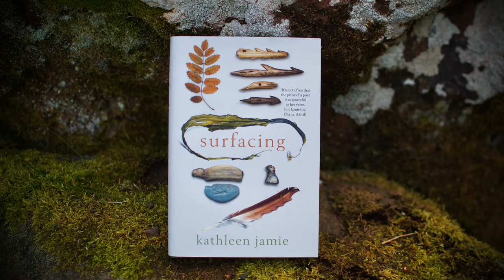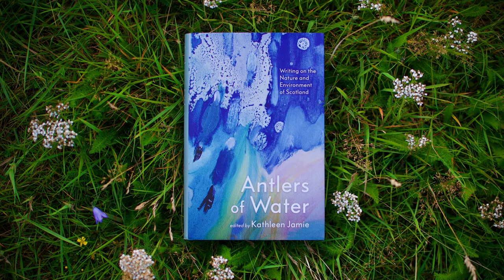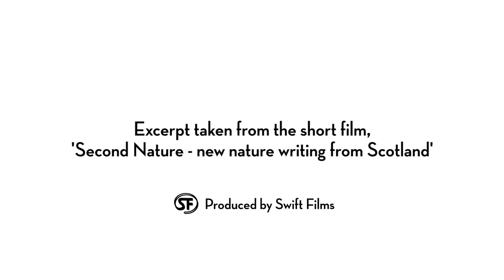Second Nature – Kathleen Jamie